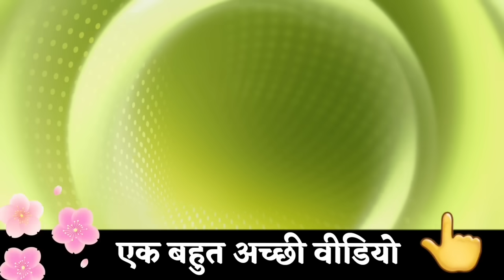25 jan 2024/ Avyakt Vani/ Aaj ki Avyakt murli/ Revised Date 19 Aug 1971/ Bk Bharat Bhushan/ 19/08/71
बाबा ने बच्चों को किस बात के लिए सावधान किया